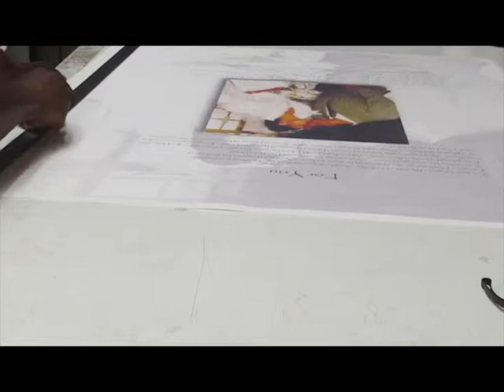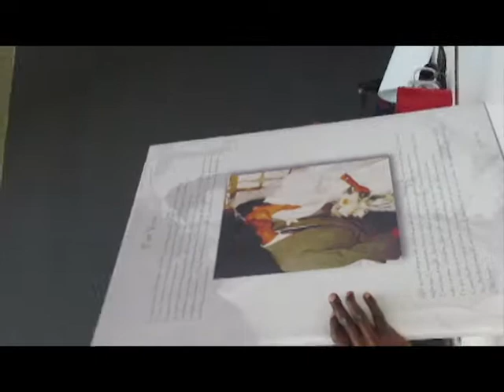CANVAS 2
The Media Mafia is a large format printing company!